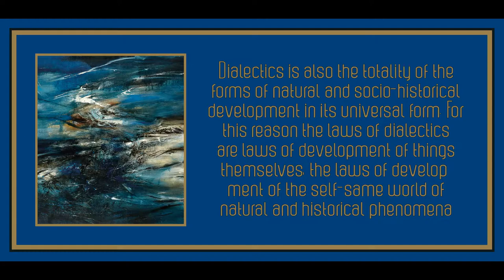Conclusion from "Leninist Dialectics and the Metaphysics of Positivism" by Evald Ilyenkov